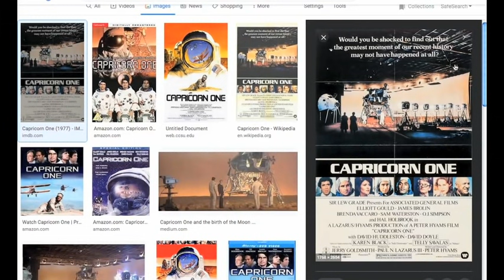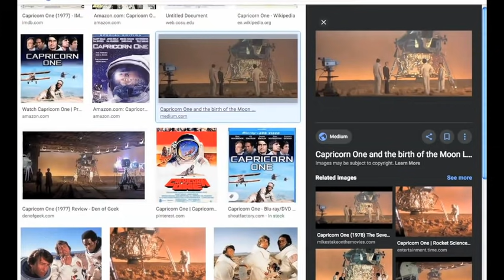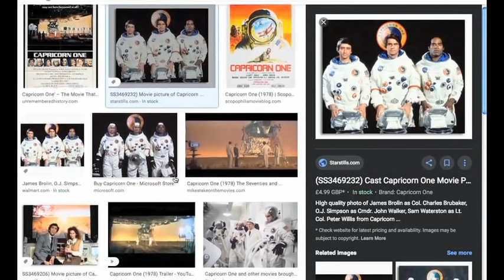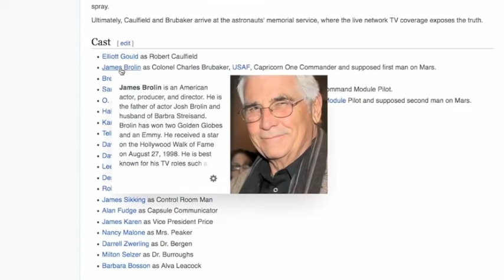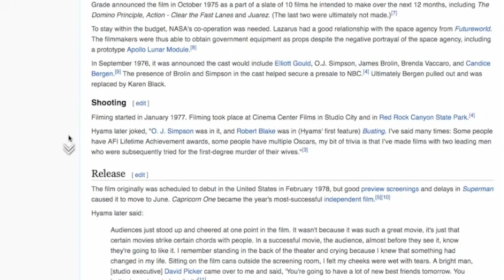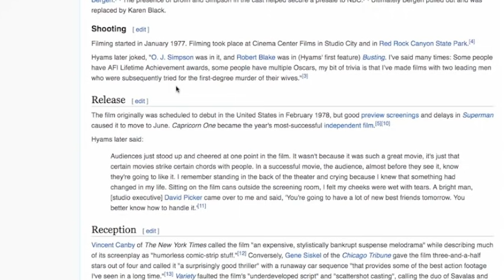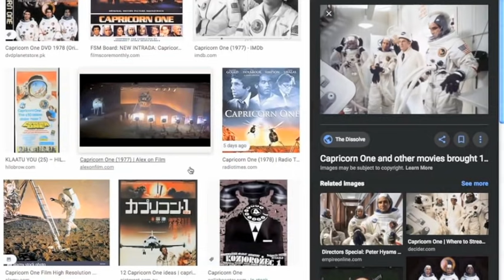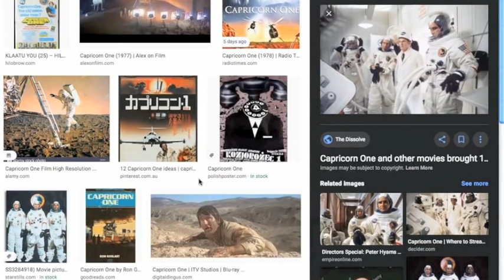Capricorn One Movie - Reveals More Than The Obvious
This movie says a lot more about how they do business than the obvious... "faked missions." I was surprised it was so good.